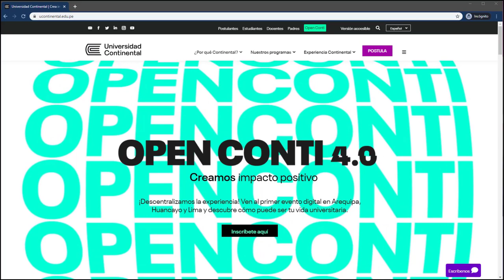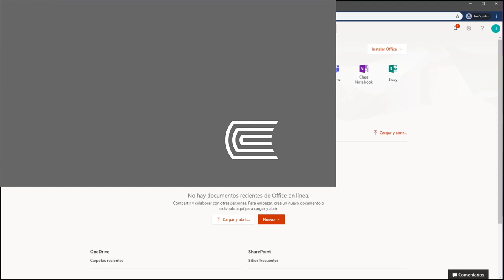Acceso a Office 365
Autor: José Loya Nuñez
Unidad III
Título: Acceso a Office 365.